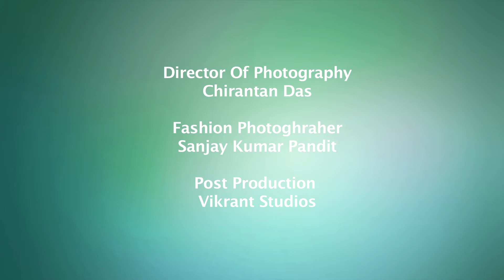Advertising Campaign - M/s HPM for their product, HPM 24 CARAT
M/s HPM for their product, HPM 24 CARAT, shot at the real farms in deep Maharashtra at Chakan, Near Pune

DOP : Chirantan Das